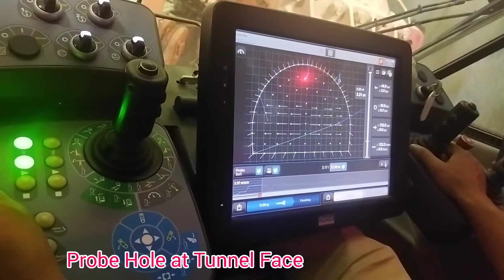Probe Hole Railway Tunnel Rishikesh karanprayag BG Rail line construction project Uttarakhand